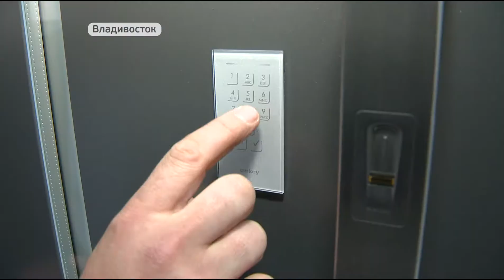Международная выставка «Город» открылась в Приморье